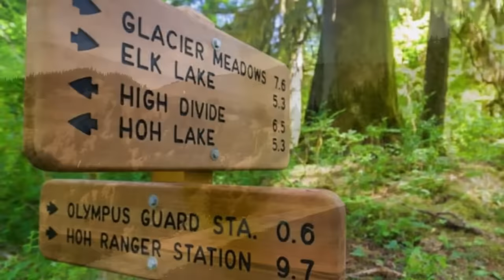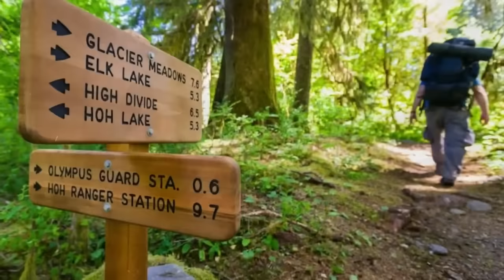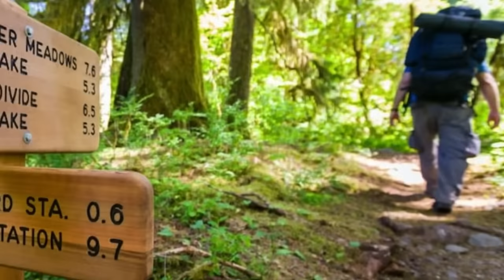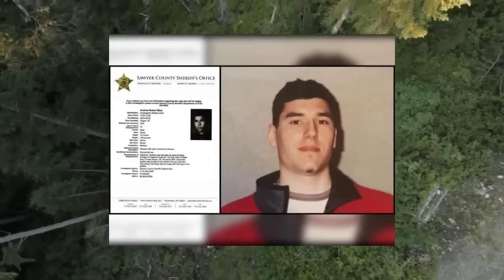Vanished in the Wild - STRANGE & MYSTERIOUS Disappearances in National Parks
Join us for a spine-tingling journey into the unknown as we explore the mysterious disappearances of ten people in national parks across the United States. From the forests of California to the mountains of Colorado, we delve into the strange circumstances surrounding the vanishing of hikers, campers, and park visitors, and the efforts to find them. With expert analysis, eyewitness accounts, and forensic evidence, we uncover the unexplained phenomena that have left investigators baffled. These stories will leave you questioning what really happened to these missing individuals. With stunning cinematography and a haunting soundtrack, this true crime documentary is not for the faint of heart. Tune in for a gripping exploration of the dark side of nature.

Rule The Wasteland MINI Survival Fishing Kit
The Best FULL Survival Fishing Kit on the Market